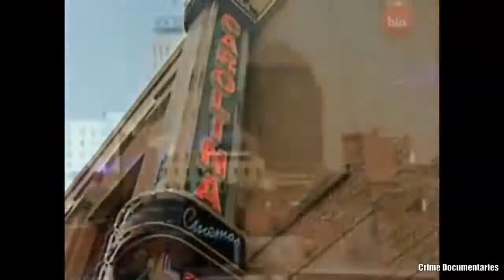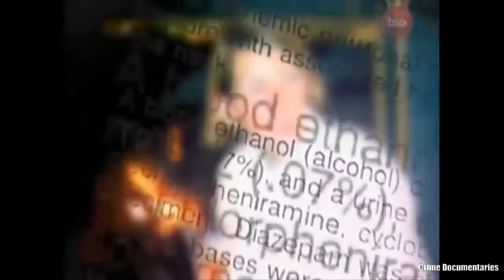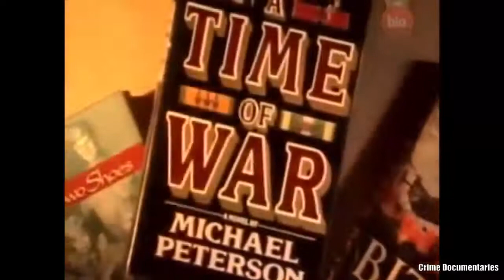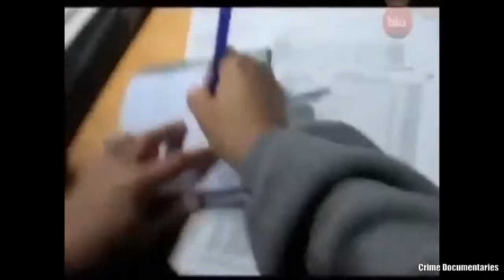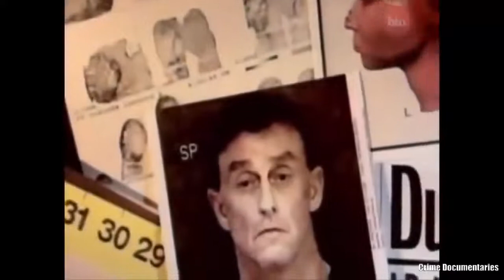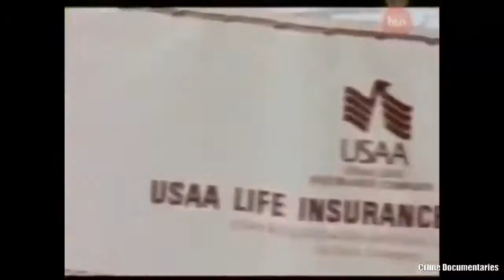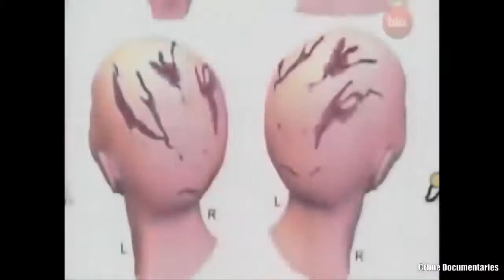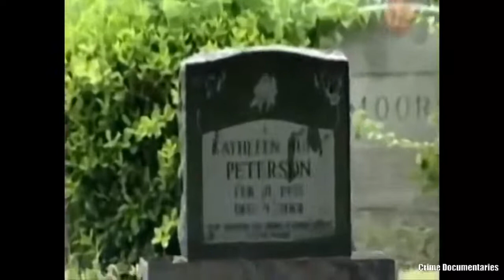The Murder of Kathleen Peterson Murder Crime Documentary 2020 HD